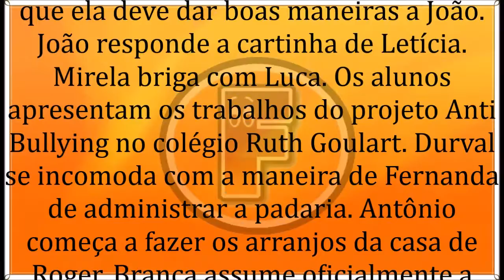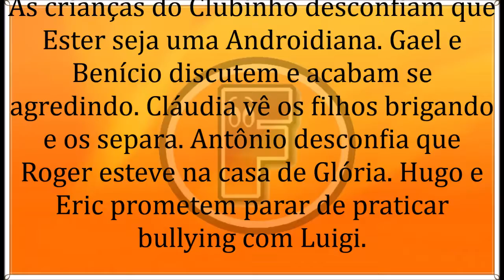🔶 As Aventuras de Poliana 04/11/19 | Capítulo 384 | 04 de Novembro | Segunda-Feira | Resumo